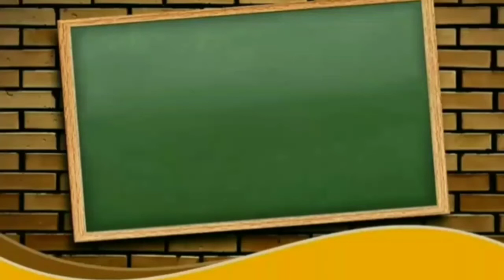श ची चौदाखडी | मराठी चौदाखडी | sha chi chaudakhadi | marathi chaudakhadi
श ची चौदाखडी मराठी व इंग्रजी स्पेलिंगसह